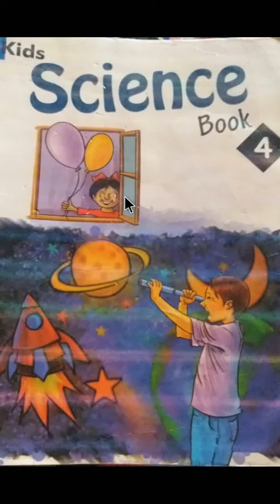Lecture 30 unit 5 question no.2 science class 4